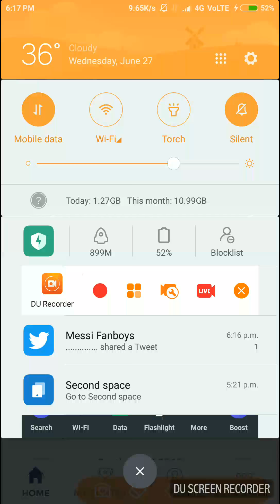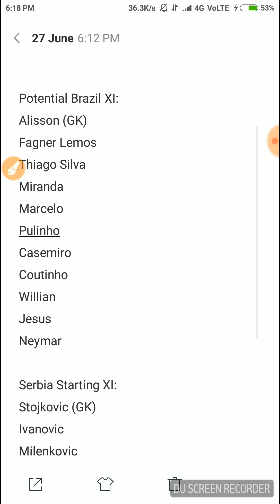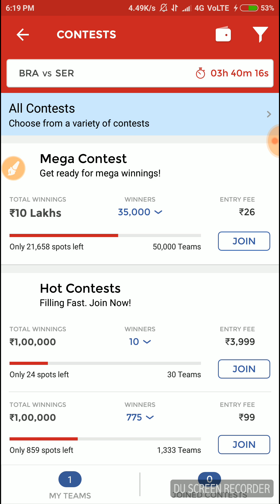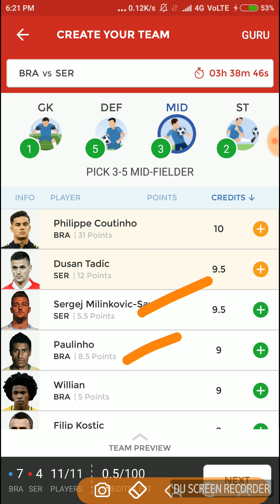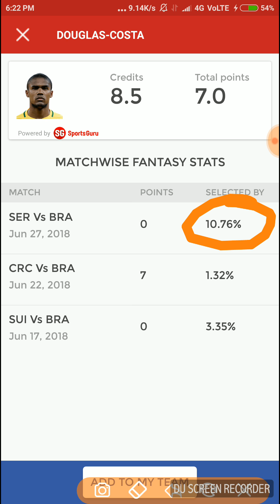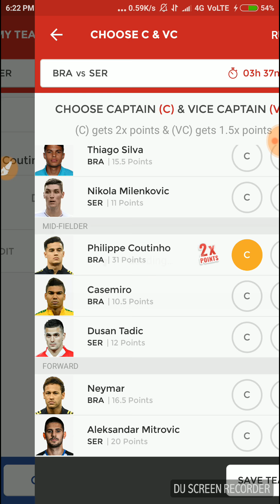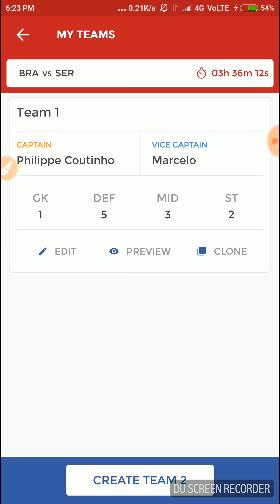BRA vs SER, Football World Cup 2018, Confirmed Starting11 for Dream11 Team. (Fifa 2018) 27/06/18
In this video we will discuss about the best team and playing11 of the match which is going to be played between Brazil and Serbia.